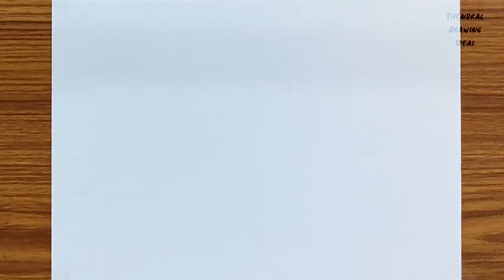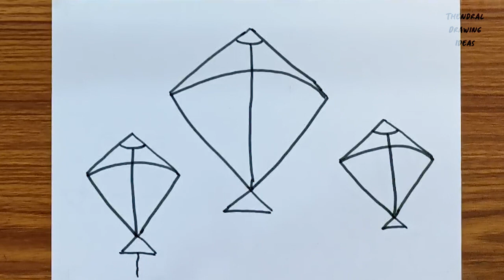How to Draw kite very simple and easy drawing for kids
Used materials -
Doms colour pencil,
Camel oilpastel
Black sketch
Black Pen

II Thendral drawing ideas II